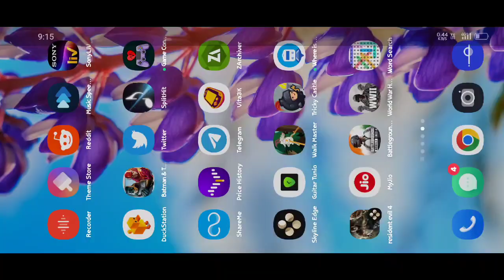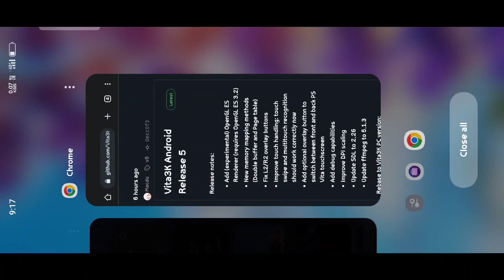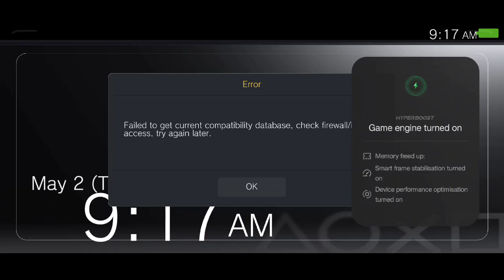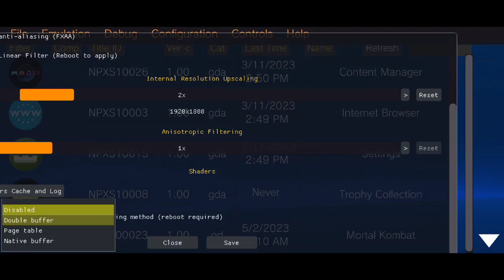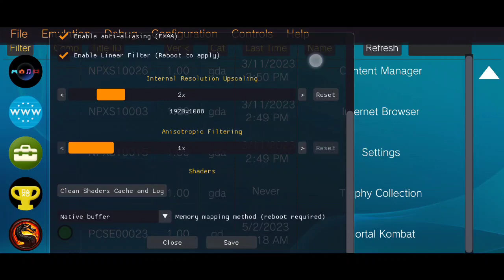Vita3K Android Emulator - Major Improvements Increase FPS & Fix Glitches PlayStation Vita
complete watch this video guys after apko pata chalega ki game speed kaise increase kare

PS Vita 3k Emulator For Android Released | Easy Step By Step Tutorial